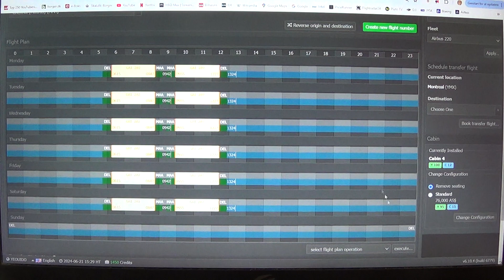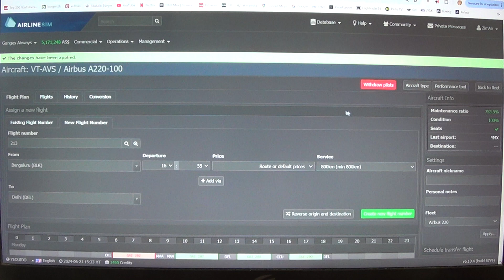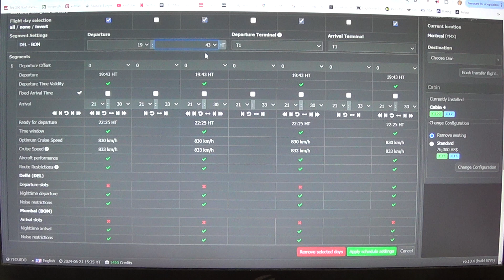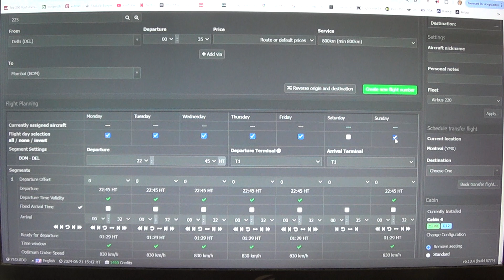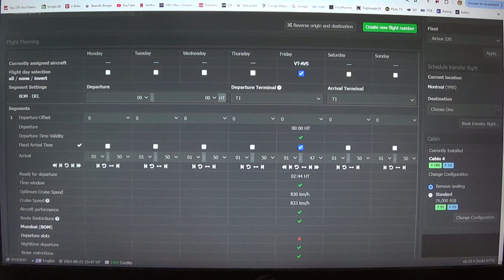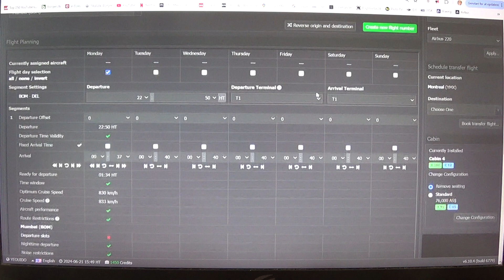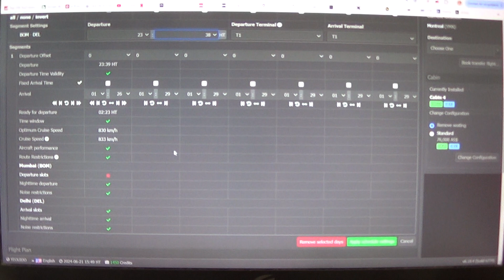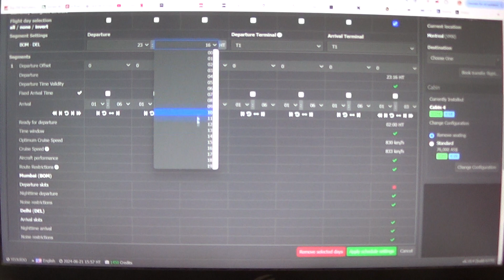MongoTV_14800 - Airlinesim - DANSK - Del 758 - Ganges Airways - Fredag Kl.11.30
DEL 758 - God FREDAG og weekend. Så fik jeg lige, kigget på det her igen. Jeg er lidt træt i dag, og vil gerne have noget ro nu, og hygge mig. Klokken den er 13.15. Så jeg må kigge på det her igen, engang sent i aften. Jeg har leasing et splinter nyt Airbus A220, for AS 2 millioner spilpenge. Så det nye Airbus A220 passagerfly, det vil jeg lige teste nu, om det er den vejm som jeg skal gå ? Bare leasing 30-40 helt nye Airbus A220 jetfly ?